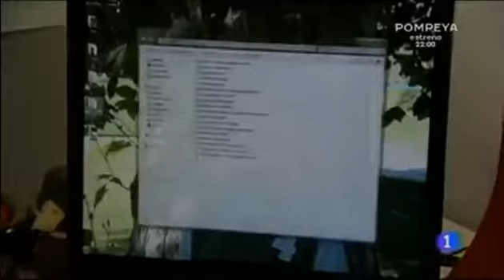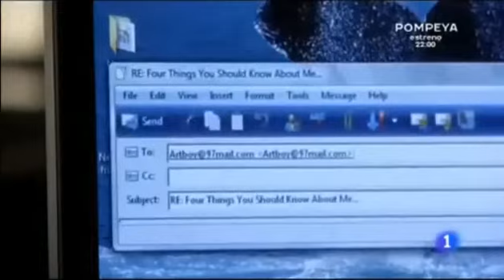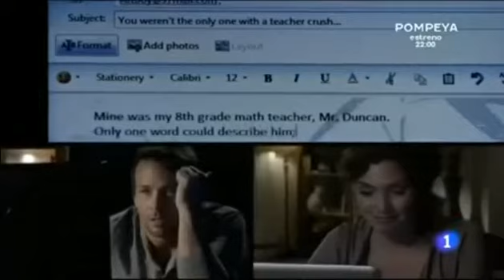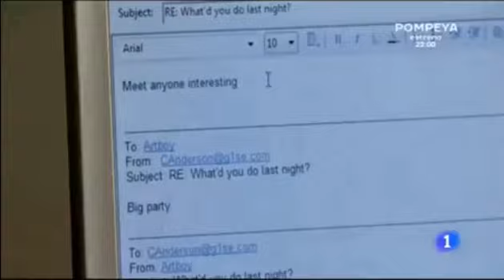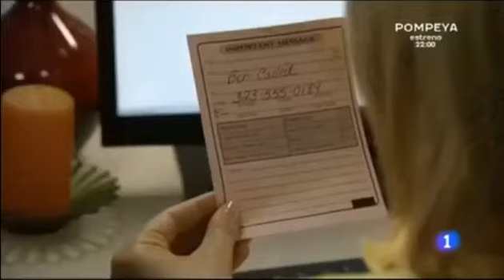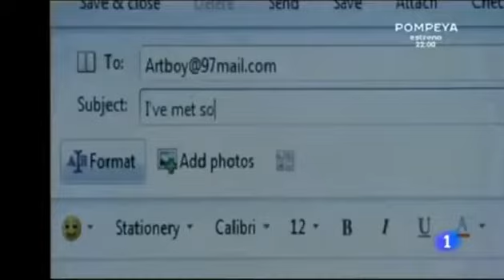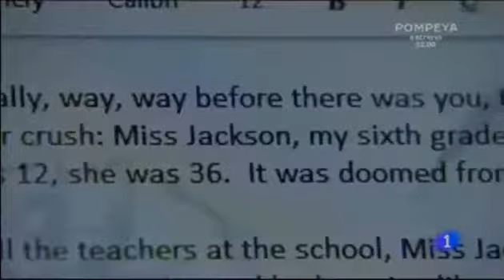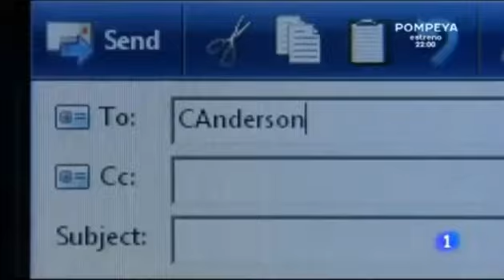La chica misteriosa (TV - 2011)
Error amoroso
Una madre soltera, Charley, comienza a recibir mails de un hombre desconocido llamado Ben, en donde le declara su amor. En realidad, el tal Ben piensa que le está enviando los correos a otra mujer, Chloe, de la que está enamorado.

Telefilm romántico que juega al enredo y ofrece un eficaz tono de comedia desenfadada. Los actores, no demasiado conocidos, a excepción del desaparecido Michael Clarke Duncan, hacen un trabajo correcto.